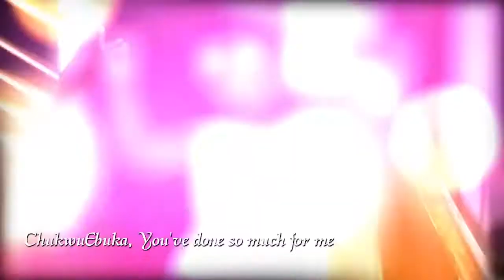Ropheka and the VOPVoice of praise Chukwuebuka official video